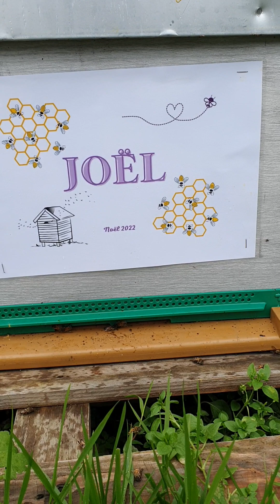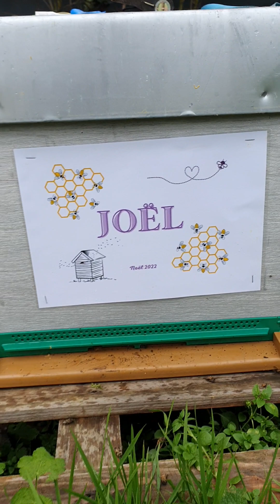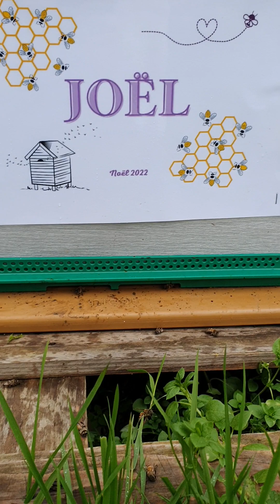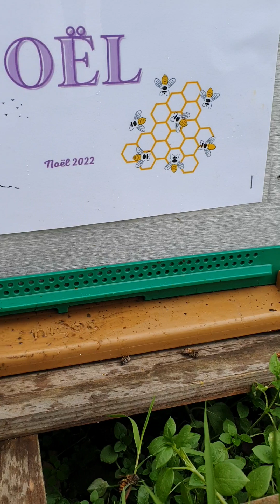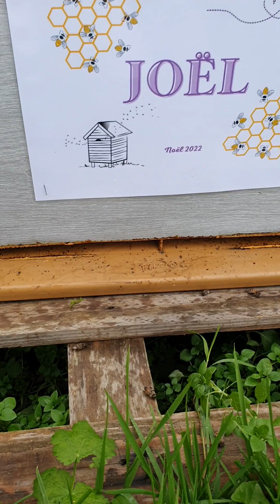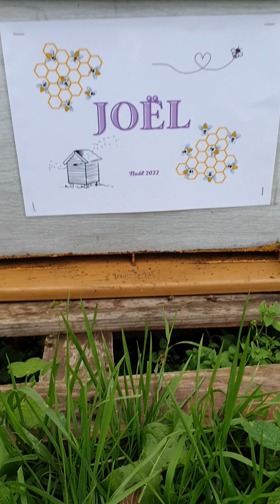Parrainage de ruche🐝 pour Noël 🎅 par JOËL / Quel beau cadeau de Noël!!! 🎁 🎄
Dans cette vidéo je vous montre le cadeau de Noël que va recevoir JOËL.
C'est un parrainage de ruche.
Merci JOËL de participer à la préservation de l'abeille.

C'est beau🐝.

pour découvrir mes produits de la ruche, Miel de printemps, Miel d'Acacia, Miel d'été, Bonbons au miel, Essaims d'abeilles Buckfast sur 5 cadres Dadant...

Sur ma chaîne vous retrouvez des vidéos avec des conseils et des explications sur l'apiculture sans autoritarisme.
Ce ne sont que mes connaissances du moment et ma façon de pratiquer l'apiculture que je vous partage🙏.
Vous n'êtes pas obligé de vous en inspirer 😉.

"Il n'existe qu'un seul mal : l'ignorance" - Bouddha

c'est beau...😉

Happy-culteur à @monrucherdesvergers

"Les esprits humains doivent, comme les abeilles, faire leur miel à partir de fleurs très diverses"
Égard MORIN, Twitter, le 30 septembre 2018

Vous êtes un particulier ou une entreprise, vous souhaitez parrainer une ruche et contribuer à la sauvegarde des abeilles 🐝